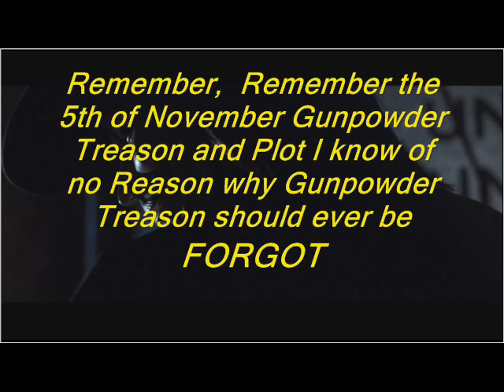Everday Vendetta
Movie: V for Vendetta